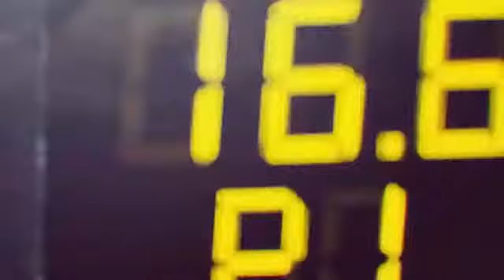Car remix 2018